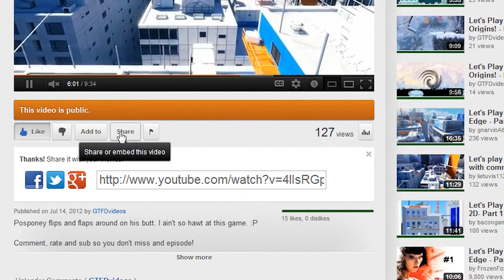Let's Play Orcs Must Die 2 Coop - Part 15 - Level 9-1!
Posponey invites mango along to be part of his adventures in Orcs Must Die 2! Feel free to witness the fail as we crawl through these levels.